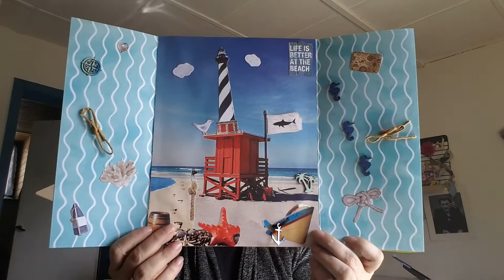Tirage au sort du concours 100 abonnés, merciiiii à toutes 😆😆😆😘😘😘